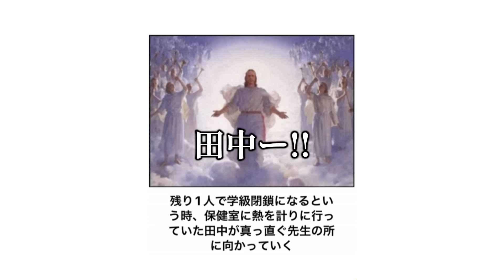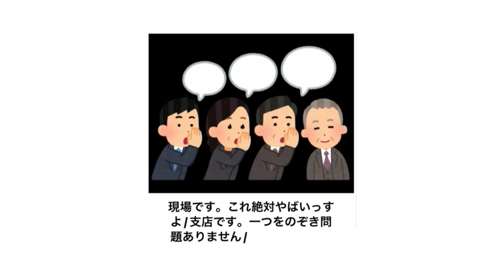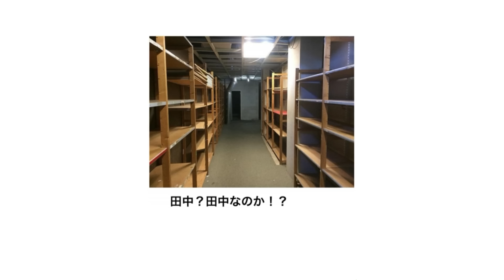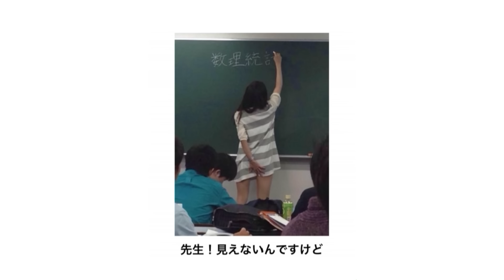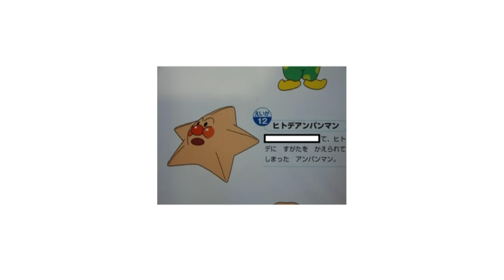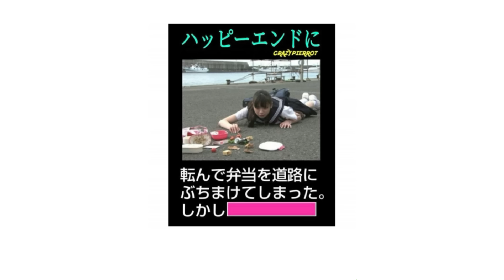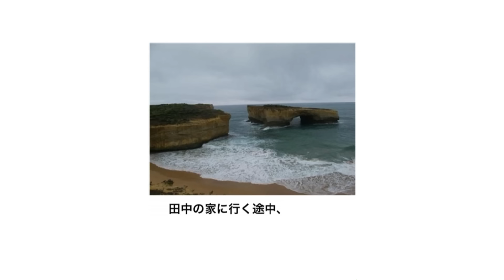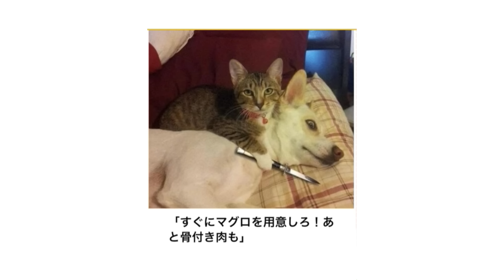【総再生数３億４０００万回超え】感情込めてボケてにアフレコしてツッコんでみたらヤバすぎたｗｗｗｗ【総集編】